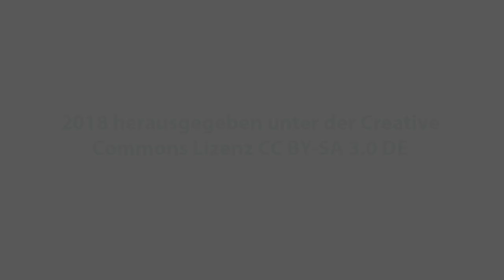Kapitel 3: Wie muss man mit Äußerungen von Jugendlichen umgehen?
In Beteiligungsprozessen ist es wichtig, dass Jugendliche ihre Wünsche und Vorstellungen zu einem Thema äußern können. Doch inwiefern sind diese auch rechtlich geschützt und wie muss mit den Äußerungen umgegangen werden?